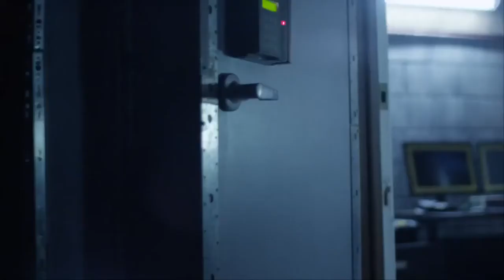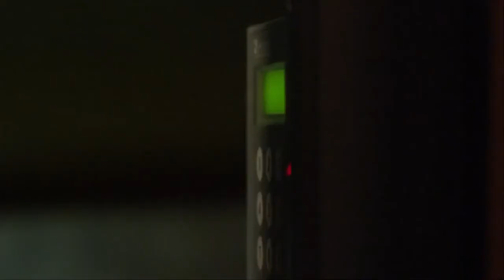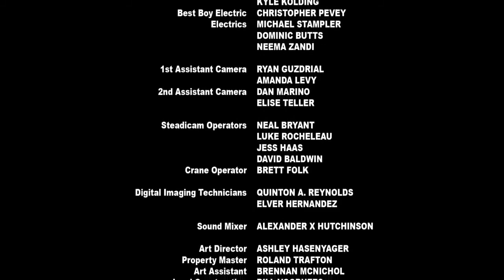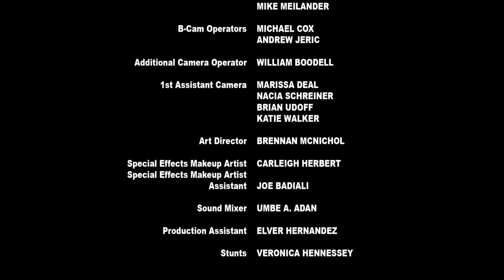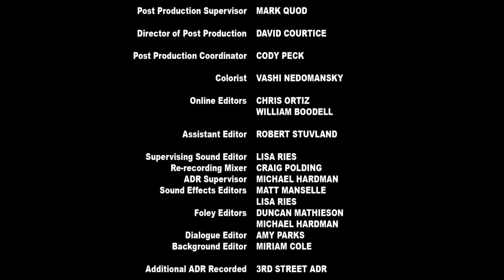Zombie night Dark Virus horror Hollywood movie in Hindi dubbed latest 2018 action